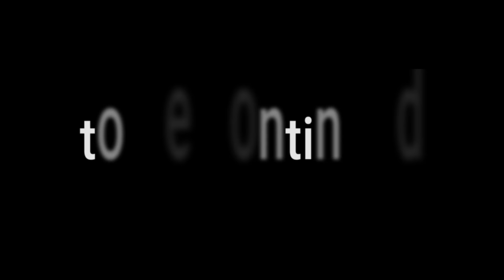ਕੁੱਖ ਦਾ ਮੁੱਲ ep2 | PUNJABI SHORT MOVIE 2024